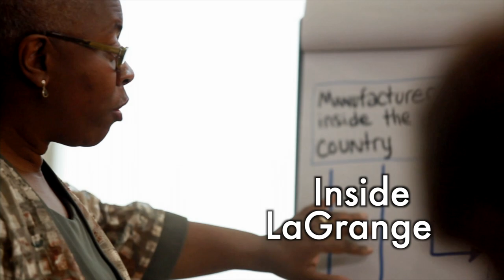INSIDE LAGRANGE - Summer, 2022 "When the students are away ..."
If you think the LaGrange College campus is quiet during the summer months, think again.